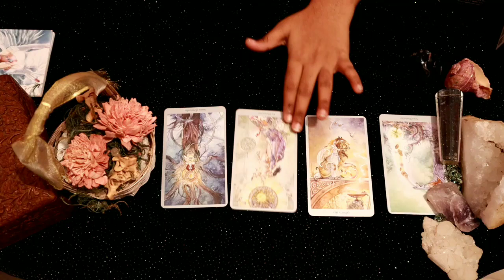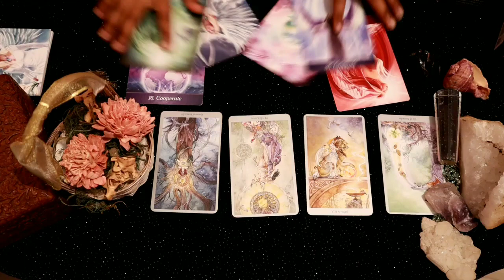Virgo daily love tarot reading ♍Your person loves every detail about you!!...♍28th March 2021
vibutha_love_divinations

vibutha_love_divinations

Decks Used:
Mini Rider Tarot deck:
The Light Seer’s Deck:
The Hermetic Tarot:
Tarot Lenormand
Pre-Raphaelite Tarot
Mystic Monday
Gilded Reverie
Golden Tarot
Gilded Reverie Lenormand
Wisdom Oracle